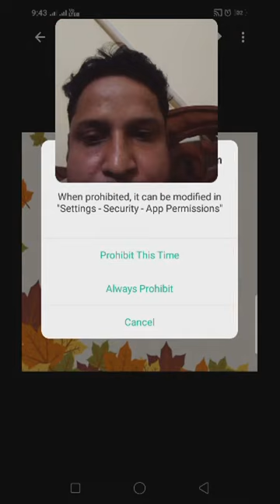প্রাকৃতিক দুর্যোগ: সুনামি, আয়লা